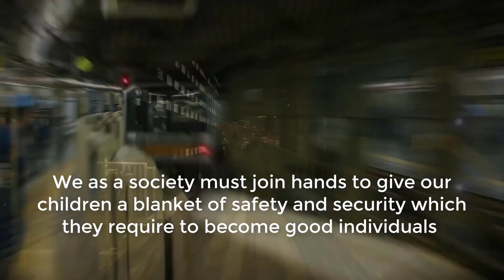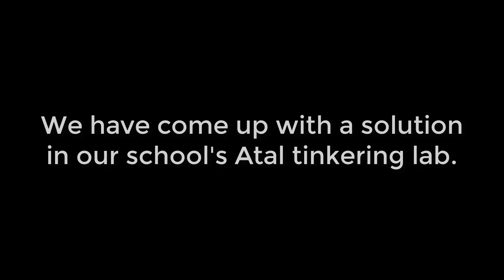ATAL Lab BBPS (Noida)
Smart Child Safety Device